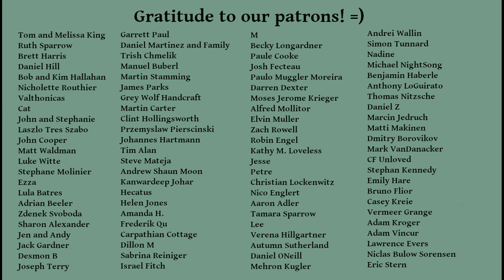The fable of the raindrop (a story about new beginnings)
Inside of a raindrop is an entire world. And what is life like for those tiny bacteria? Here is a short story of how we can transform our fear of the unknown into . . . Wonder.